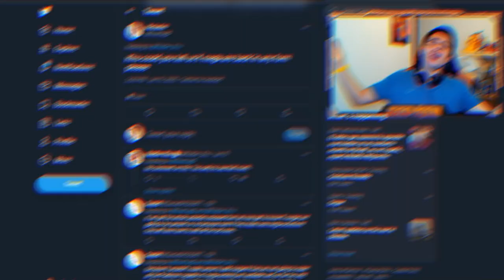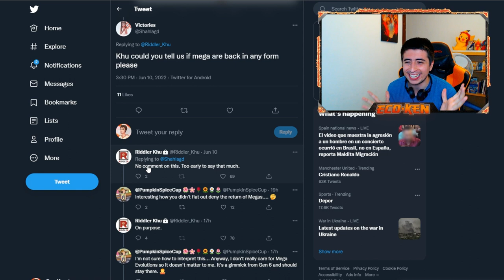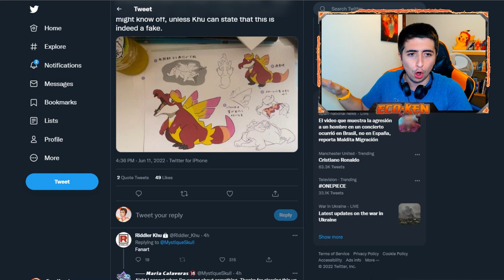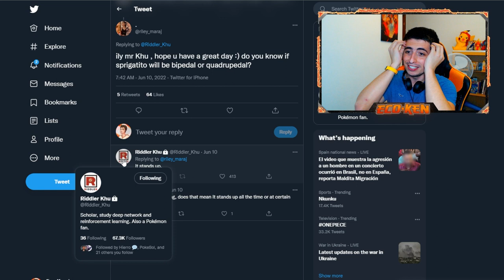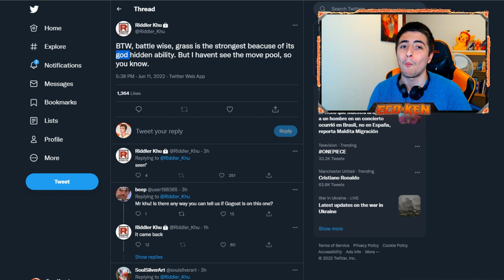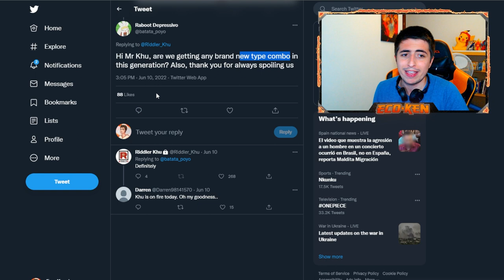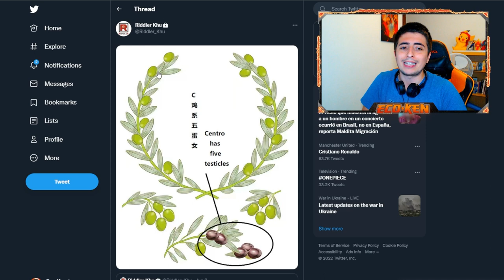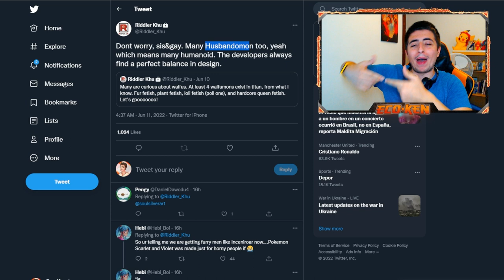¡¡NO TE CREO!! 🤩 ¿VUELVEN LAS MEGAS? ¿SPRIGATITO se LEVANTA? || Leaks Pokémon Escarlata y Púrpura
¡¡TENEMOS MÁS FILTRACIONES y MÁS INFORMACIÓN de Pokémon Escarlata y Púrpura!!

Riddler no para y ahora tenemos INFORMACIÓN sobre las EVOLUCIONES de los STARTERS y LAS NUEVAS MEGAS para Pokémon Escarlata y Pokémon Púrpura

Hoy os traigo las ÚLTIMAS FILTRACIONES, LEAKS y RUMORES sobre POKÉMON ESCARLATA y POKÉMON PÚRPURA. ¡¡INFORMACIÓN BRUTAL!!

🔽 ¡MIS REDES! 🔽

🔽 MARCADORES 🔽
0:00 Introducción
0:35 Las NUEVAS MEGAS de Pokémon Escarlata y Púrpura
2:35 Confirmada la Evolución de Fuecoco FAKE
3:11 Leaks de Pokémon con Forma de Objeto y Pez
4:06 Evolución de Sprigatito será BIPEDA
5:10 Evolución de Sprigatito estará ROTA
5:54 Combinación de Tipos NUEVA en Escarlata y Púrpura
7:25 Smoliv evoluciona en una WAIFUMON
8:05 Leak TODAS las Waifumon de Escarlata y Púrpura
9:27 Despedida